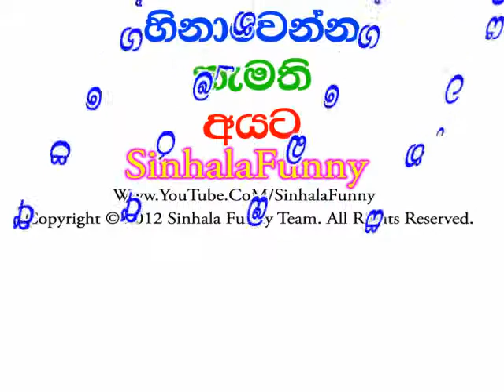Sinhala Funny 154